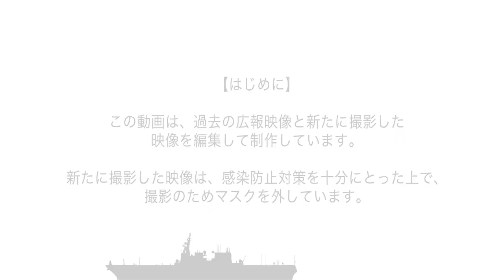【海自リクルートムービー】海上自衛隊と海上自衛官 篇（男性自衛官ver.）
この国はいつも海と共に生きてきた。
この国を守るため、海上自衛隊も変化を続けている。

これからも海を守り、この国を守る使命を
「一歩前へ、未来へ。」

ナレーション：海上自衛隊下総基地　若手隊員
監修：防衛省 海上幕僚監部 人事教育部 人事計画課 募集推進室